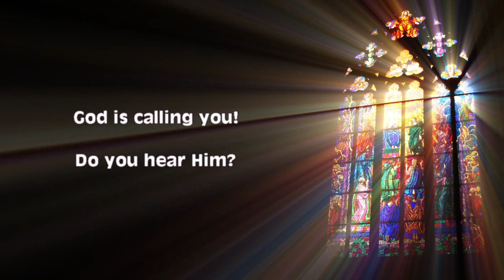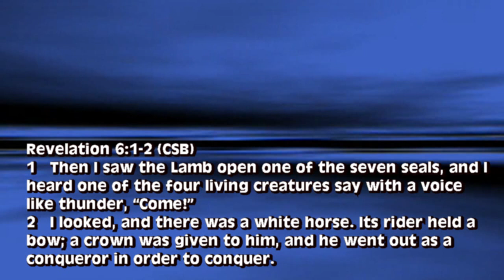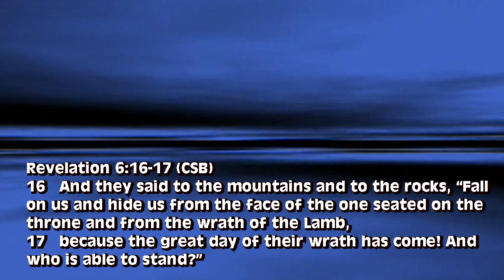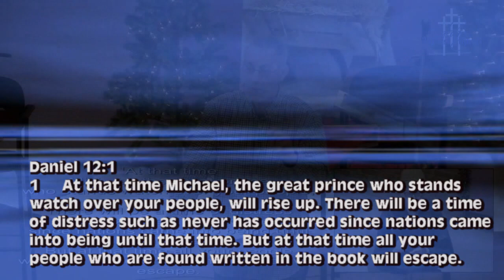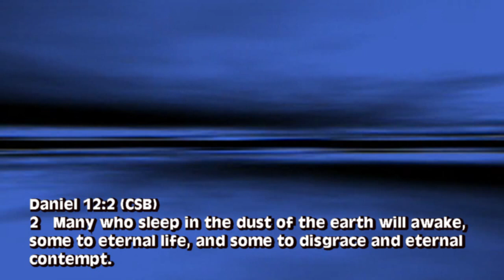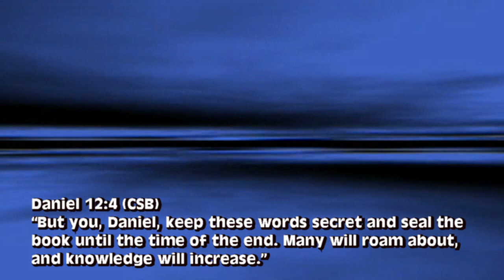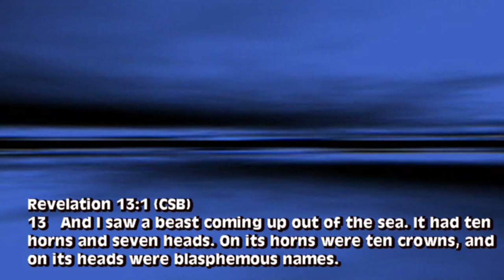seven scrolls and seals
The series on Revelation continues with “Scrolls and Seals”. Our message is from Senior Pastor Chuck Cotton, Calvary Baptist Church, Middletown, Ohio.
The service is signed for the Deaf and Hearing Impaired.